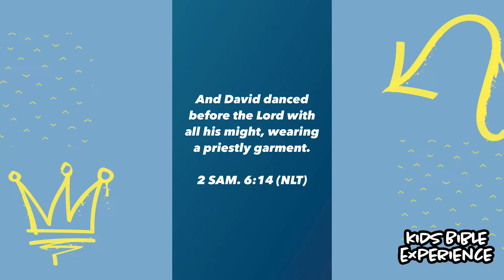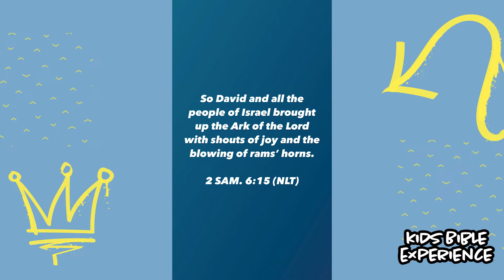How to honor God 🙌🛐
Today we are learning about honoring God through our joyful worship. This video was created by River Valley Church.